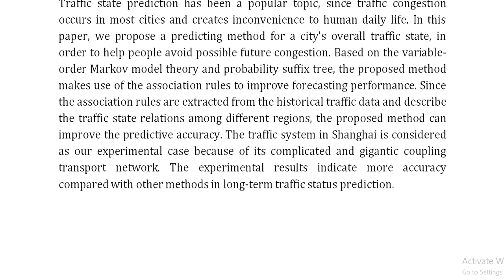Overall Traffic Mode Prediction by VOMM Approach and AR Mining Algorithm With Large Scale Data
IEEE PROJECTS 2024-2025 TITLE LIST

Support Including Packages
Complete Source Code
Complete Documentation
Complete Presentation Slides
Flow Diagram
Database File
Screenshots
Execution Procedure
Readme File
Video Tutorials
Supporting Software
Support Specialization
24/7 Support
Ticketing System
Voice Conference
Video On Demand
Remote Connectivity
Document Customization